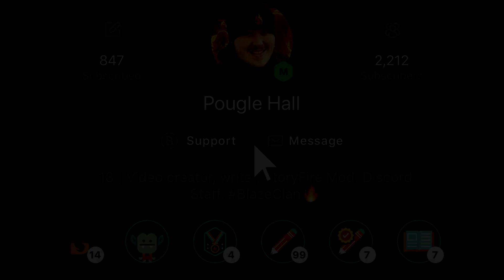Taking Back My House Gone Wrong!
After getting kicked out by the Mafia I try to make my way back into my home when things don't go my way...